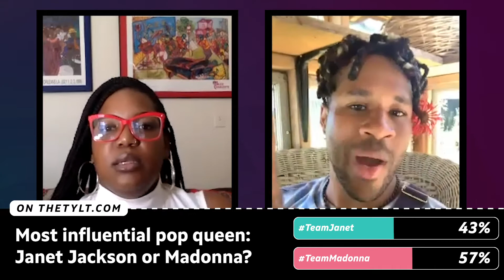Michael Love Michael: The Interview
Michael Love Michael has been busy during quarantine: the EP they'd been working on became a full album, XO. They sat down to tell us all about the music that inspired them growing up, where the name Michael Love Michael comes from and what being creative means to them as a queer Black person. Plus, if they'll ever perform again, how they nourish their spirit and a special Fire Off on '90s music!

In Fire Convos The Tylt’s entertainment editor, Keydra Manns, sits down with all the hottest musicians, singers, producers and more you need to know! Once on The Tylt’s fire escape, now the fire escape is in our hearts.

Credits:
Video Producer + Editor: Jonathon Musgrave
Editorial Producer: Keydra Manns
Supervising Producer: Ashley Blakely